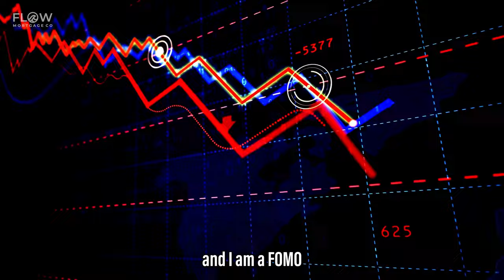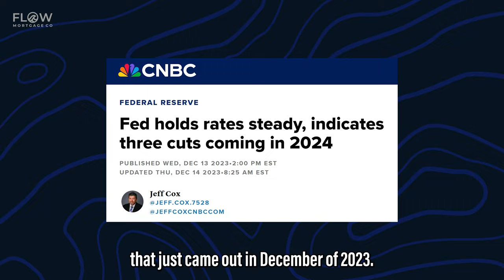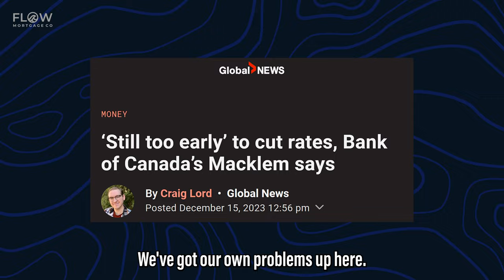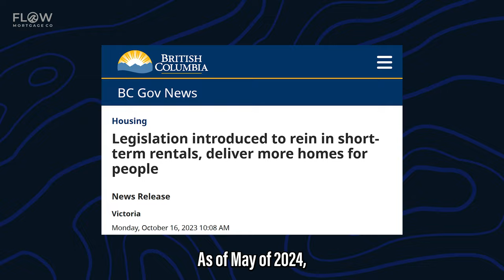Will BC Real Estate Crash in 2024 with These Changes?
2023 was an absolute rollercoaster in the world of Canadian Real Estate. What could 2024 have in store? Join Alex McFadyen as he unveils his expert predictions for the 2024 Canadian Real Estate market in this insightful video. With a keen eye on recent economic developments and government policies, Alex offers a comprehensive Impact Score for various sectors that will shape the future of real estate in Canada.

In this video, we delve into:

Interest Rates Post-Dec 2023: Analyzing the implications of the Bank of Canada's recent decisions and how the US Federal Reserve's actions might influence future Canadian policies.

Inflation Dynamics: With Canadians feeling the economic squeeze, we explore possible consumer responses and the Bank of Canada's potential moves regarding interest rates.

Short Term Rental Regulations: Assessing the impact of the BC government's ban and federal regulations on platforms like Airbnb and VRBO. What does this mean for the rental and real estate markets?

Land Use and Community Infrastructure: How will BC's new land use designations affect housing supply and community infrastructure? We're breaking down the potential consequences.

The Fundamentals – Supply vs. Demand: In a scenario where immigration continues to outpace housing supply, what are the likely outcomes for the real estate market?

Prepare for a year of change in the Canadian real estate landscape. Whether you're an investor, homeowner, or industry professional, understanding these factors is key to navigating the market successfully.

🎙️ Make sure to check out our brand new podcast, "The Flow: Real Estate & Money Show" wherever you listen to podcasts.

🌐 For detailed insights and tailored advice for the Canadian market, don't forget And, if this content lights a bulb for you, give us a like, share, and make sure you're subscribed to Flow Mortgage Co.

Alex's Facebook/Instagram/Threads: @themortgagepug

👇 Have thoughts or questions about the 2024 real estate market? Join the discussion below – let's explore these predictions together! 👇

Timestamps:
0:00 Introduction
1:22 Interest Rates
5:36 Inflation
7:11 Short Term Rental Regulations
8:55 Land Use Designations
10:12 The Fundamentals (Supply & Demand)
11:53 Alex's Goals